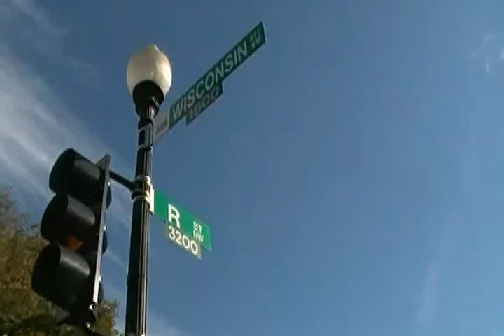SDV 3602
5200 Trillion Dollar CASH,Supersonic Mega Yacht,Supersonic RV,5 minute operation,날으는 자전거 젯트,초음속 자전거,VTOL Bicycle Jet, This is my message in washington d.c.
Sep-29-2012 Monday am 11시 51분 with # 17 Computer(1 hour 10 minute) in
Georgetown Public Library 2fl
3260 R St. N.W.